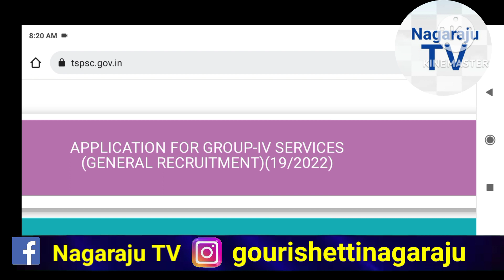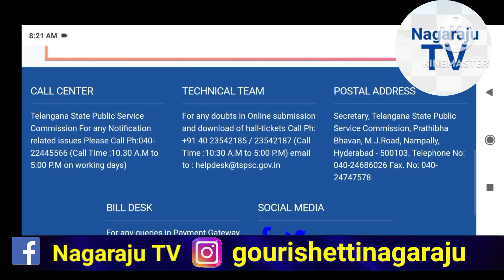TSPSC GROUP - 4 posts application link activated 2022 Nagaraju TV